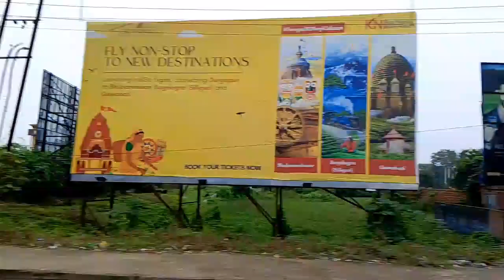SHIV SHAKTI DHAM || 📍 Durgapur || Vlog